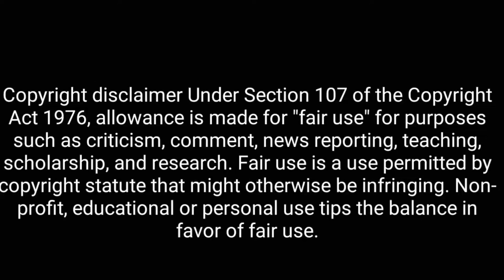Bengali Cinematic Journey & Appreciation Through The Arena of The World Cinema || Part 1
Script-Amit Dey,  Sumit Dey, Parijat Banerjee Saha
Voiceover- Parijat Banerjee Saha (Australia)
Edit- Sumit Dey
Concept- Amit Dey
Background Score- Sumit Dey
Photo- Google images & Pixabay

If you need to see our more video, please click the all below link